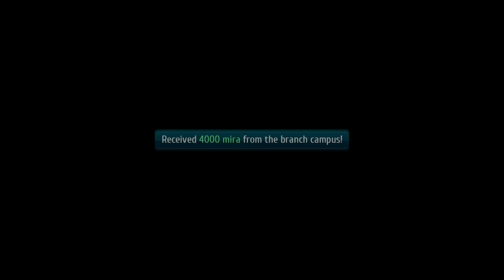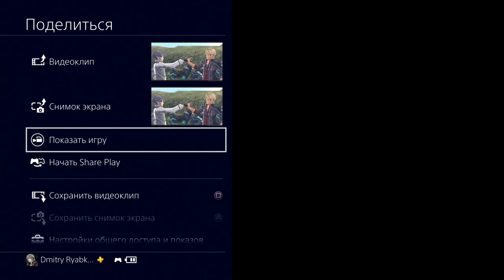The Legend of Heroes: Trails of Cold Steel III (PS4 PRO) - Walkthrough part 45